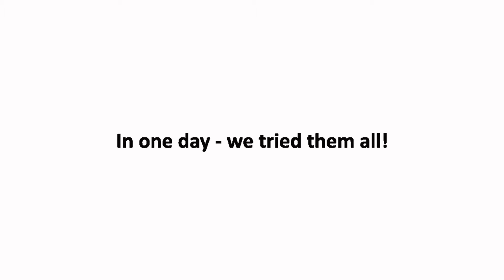Olympic day 2014 Minsk